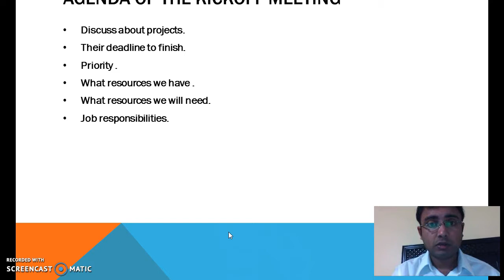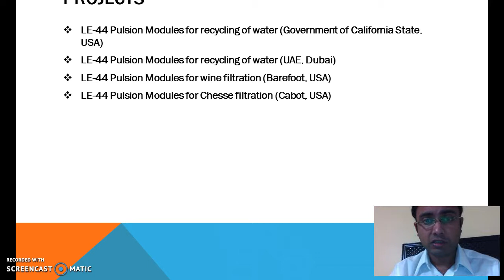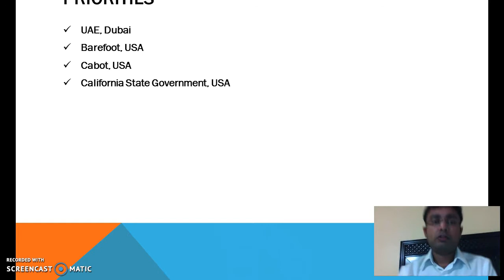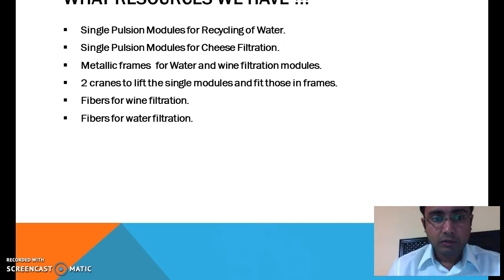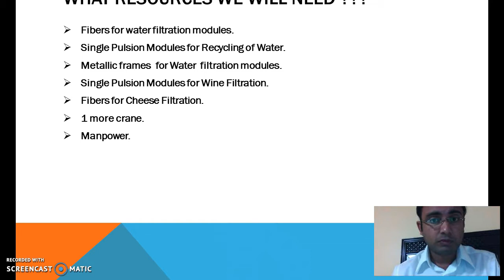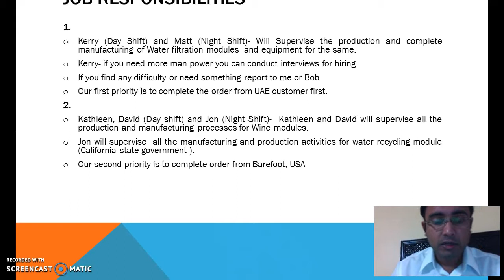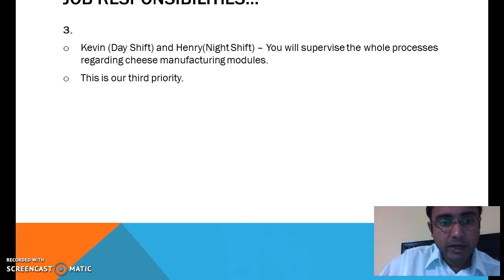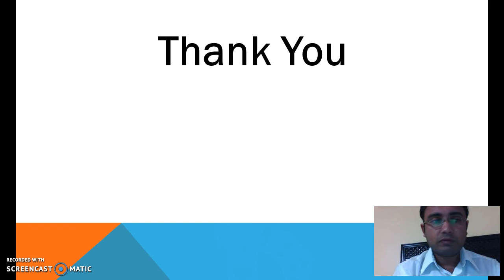Project Kickoff Meeting For LE-44 Pulsion Module.